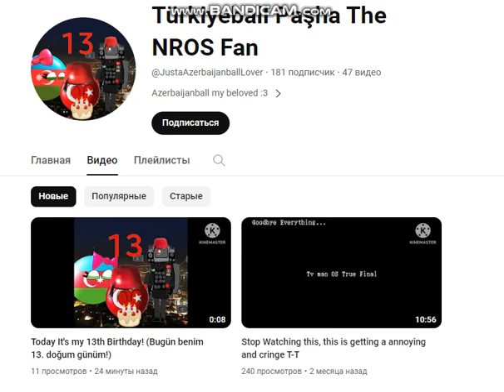Türkiyeball Paşha The NROS Fan Sings Fnaf Song (Turkish Version 2)